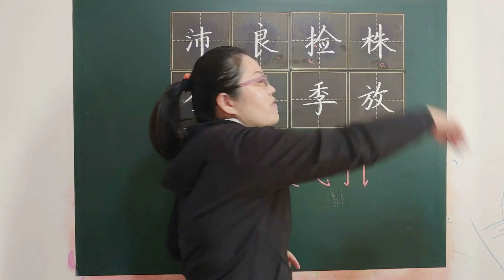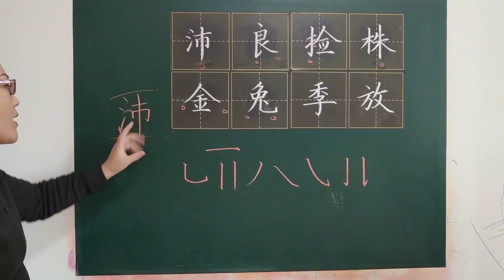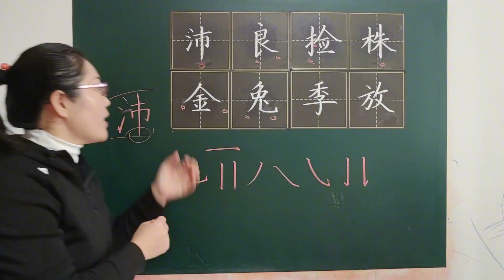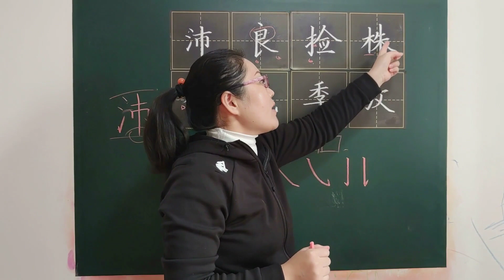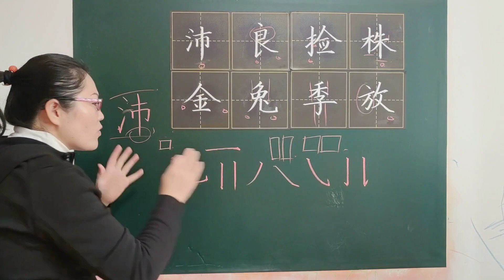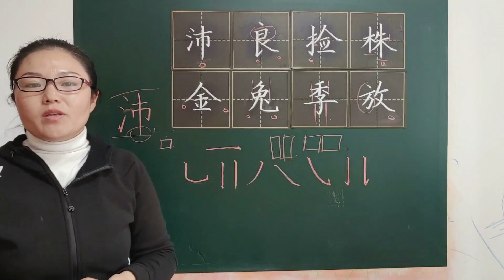到底什么是主笔？如何突显主笔？所有汉字都有主笔吗？